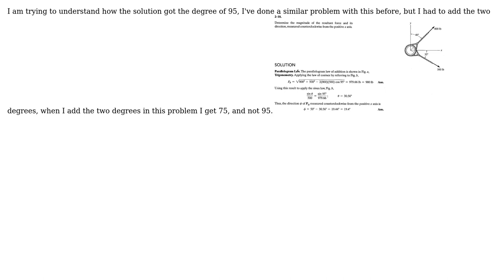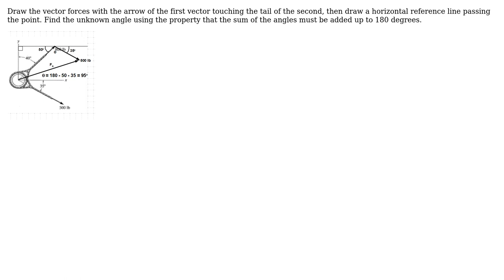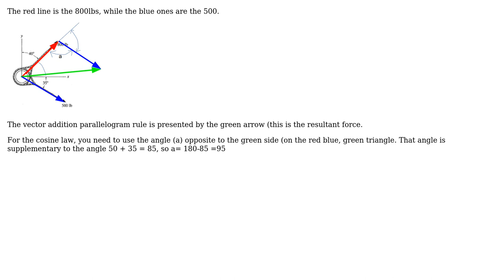Engineering: How to determine the magnitude and direction of a force? (2 Solutions!!)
Engineering: How to determine the magnitude and direction of a force?

With thanks & praise to God, and with thanks to the many people who have made this project possible! | Content (except music & images) licensed under CC BY-SA | Music | Images & others | With thanks to user r13 user NMech user ManyGreats420 and the Stack Exchange Network Trademarks are property of their respective owners. You are responsible for your own actions.